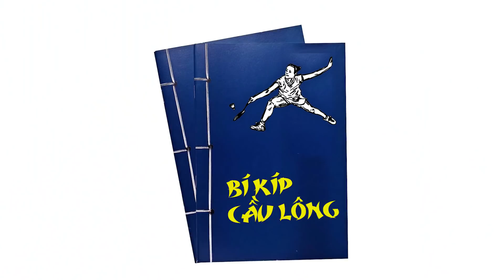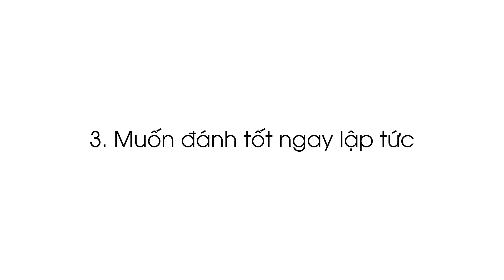3 SAI LẦM của NGƯỜI MỚI CHƠI CẦU LÔNG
Khi mới chơi, mới tập đánh cầu lông thì mình cũng giống như các bạn. Đều có những bỡ ngỡ, những tò mò, những thắc mắc về bộ môn này.

Và cũng giống như những người mới chơi khác, mình tìm hiểu rất nhiều về vợt cầu lông, giày cầu lông, kỹ thuật cầu lông cơ bản, cách đập cầu lông mạnh, cách ve cầu lông,...

Và trong video này, mình sẽ chia sẻ cho mọi người về những sai lầm thường gặp của những bạn mới tập đánh cầu lông.

Xem thêm: 7 cách luyện tập cầu lông không đúng cách: Tác hại và cách phòng tránh tại